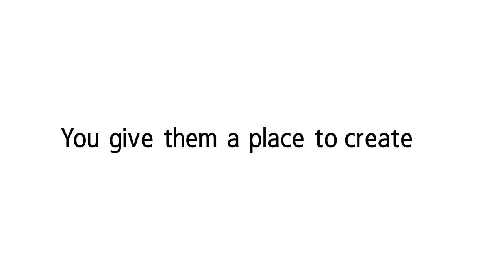UMassGives 2019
UMass gives students a Library.
You give them a place to succeed.

Thank you for supporting the Libraries during UMassGives!

This UMassGives, please consider making your gift to the UMass Amherst Libraries, and follow along on social media as we show you 48 hours in the busiest place on campus!

Video produced by:
Kim Fill '01 and Lauren Weiss